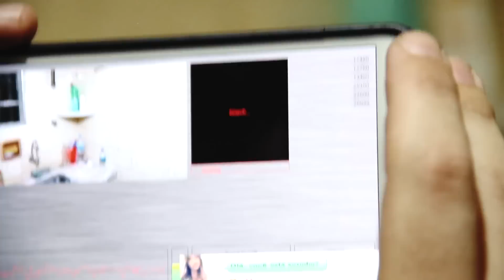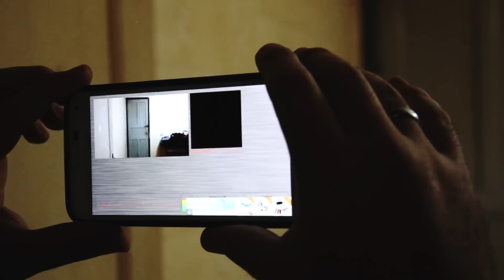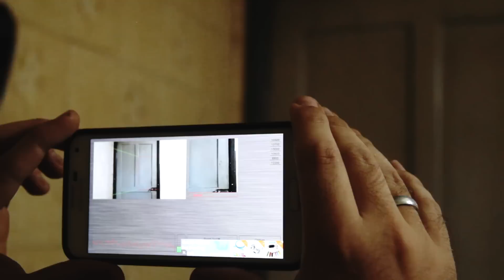Limpeza de Casas - Episodio 1 - A Casa em Reforma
Aqui é o Rodrigo, e o primeiro filme que você irá assistir foi gravado na casa do Maurício, um dos sócios da produtora ponto25 filmes. Lembro-me quando apresentei a ideia sobre a criação do canal aos membros da produtora e, com o intuito de comprovar o que eu estava dizendo, sugeri que realizássemos o procedimento na casa de cada um deles.

Como podem ver pelo vídeo a casa encontra-se em reforma, o que dificultou muito o acesso em alguns dos cômodos. Mesmo assim conseguimos identificar espíritos familiares que se encontravam em diferentes cômodos e outro que não foi apresentado nesse vídeo pela sua complexidade ao tentarmos localizá-lo fora da casa.

Espero que tenham gostado do que foi apresentado. Caso existam dúvidas, tanto eu quanto o pessoal da equipe estamos à disposição para explicar outros pontos apresentados no vídeo. E não esqueça de deixar seu comentário para que possamos melhorar ainda mais a qualidade do canal!

Grandes sustos a todos e continuem nos prestigiando.

OBS: Tendo em vista alguns comentários deveras 'escrotos' de alguns usuários da plataforma, todos os comentários do vídeos dessa playlist foram desativados. Parabéns aos idiotas que geram transtornos aos demais publicando seus comentários sexistas e preconceituosos a aqueles que cedem gentilmente o uso do direito de imagem para nosso aprendizado!